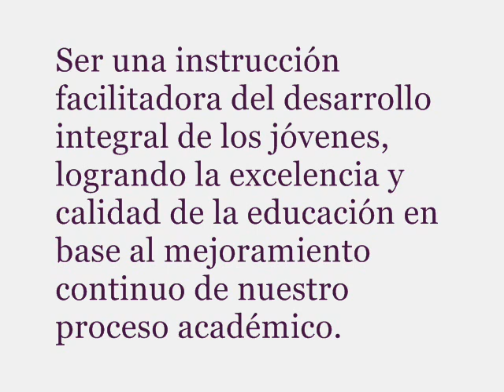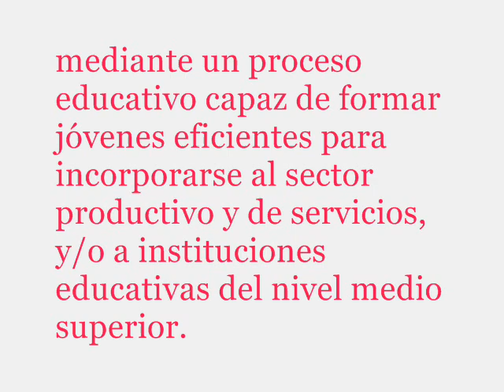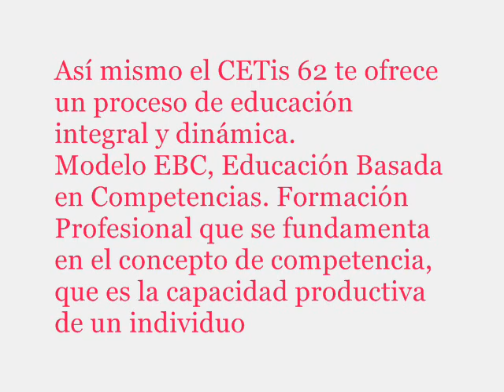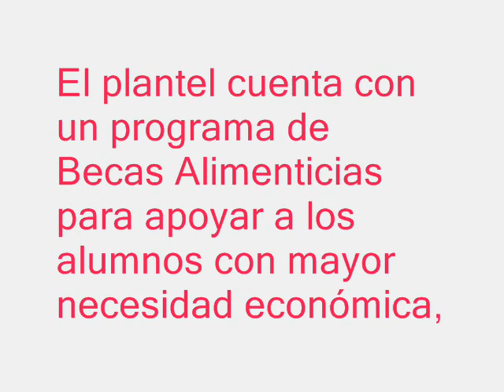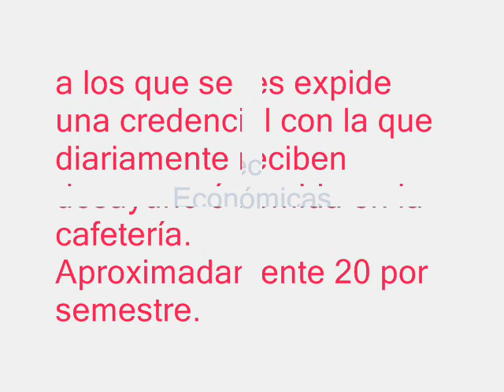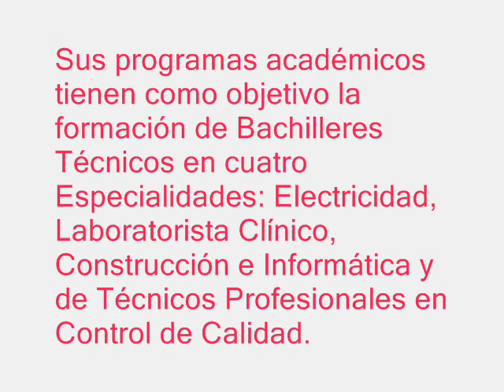dulbri C E T I S